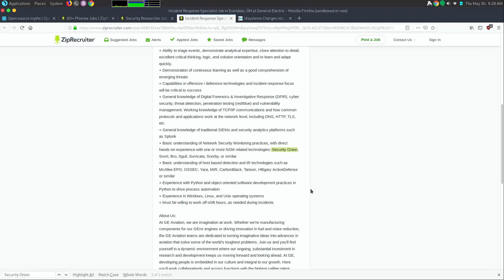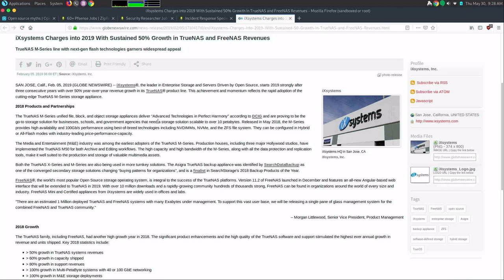Are pfsense, FreeNAS & Other Open Source Projects Used in Enterprise Environments???